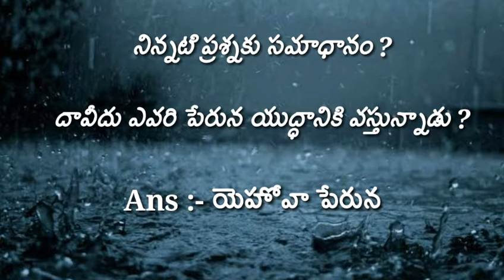Amen Gospel Ministries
The Bible Stories